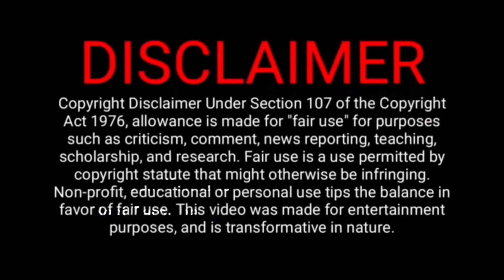New 4 Best Tamil Dubbed Movies | Recent Tamil Super hit Movie தமிழ்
 I TRY TO GIVE ALL VIDEO AS MUCH AS BEST.